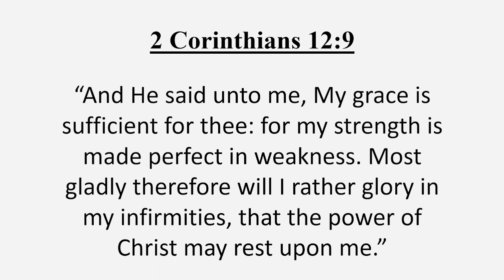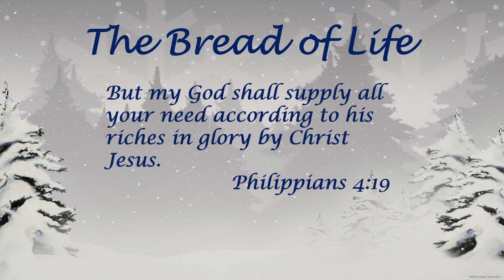3-10-2024 Sunday School Bro. Jack Smith